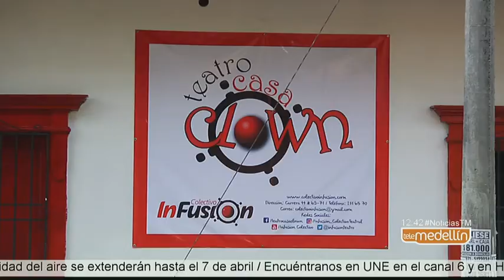El Teatro Casa Clown en Manrique, la casa de los payasos de Medellín [Noticias] - Telemedellín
La técnica del clown teatral, la exploración del teatro de máscaras, del gesto y la voz escénica son los protagonistas en el Teatro Casa Clown ubicado en el barrio Manrique. Este lugar es considerado como la casa de los payasos de la ciudad.